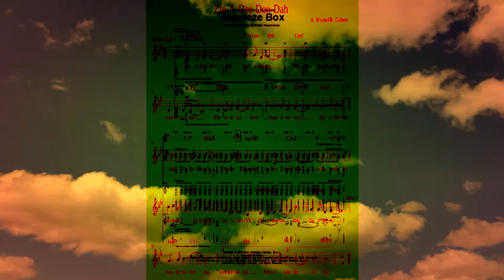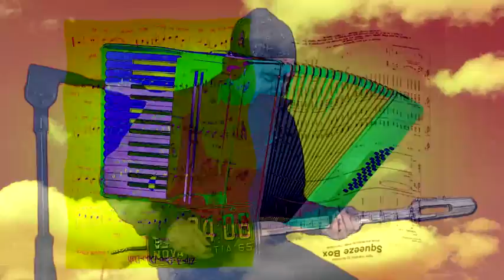Zip A Dee Squeeze Box..Squeeze Box - Zip A Dee Do Dah - Mash-Up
Squeeze Box by the Who 1975 , Zip A Dee Do Dah - Allie Wrubel / Ray Gilbert  Disney 1946...
Thanks 2 original artist named,just having fun with music / melody / lyric mixup / mashup...Enjoy...!!!
Mashed on a licence plate guitar...and some 60's fuzz box...